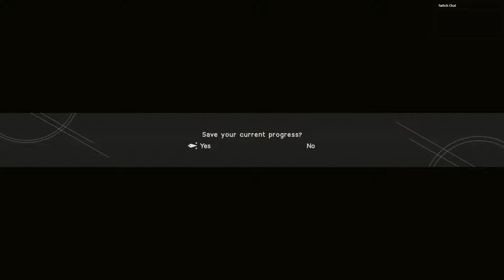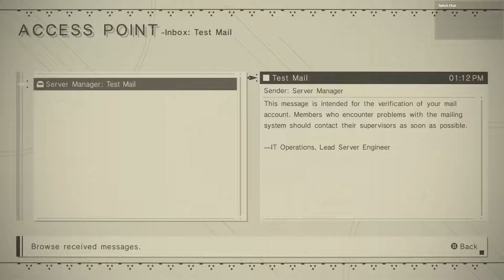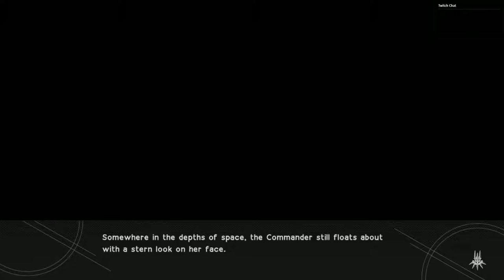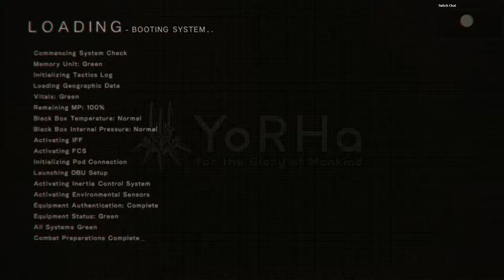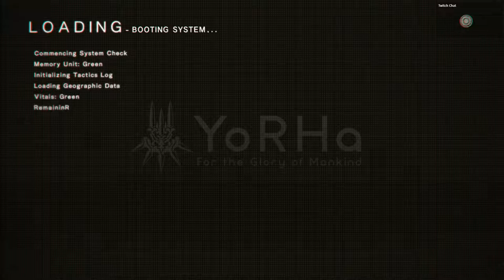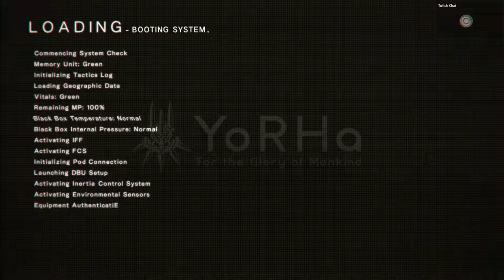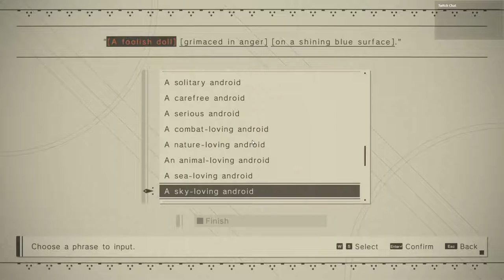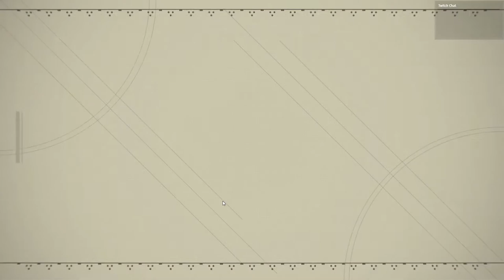Nier Automata Play through PT 1